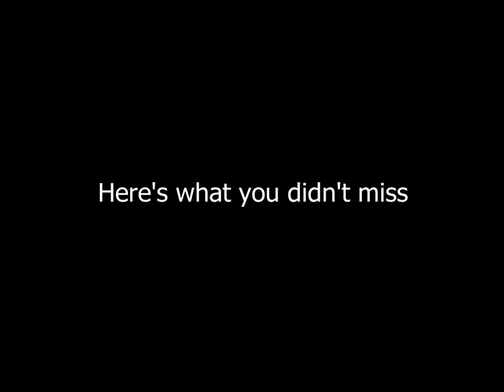What you may have missed at SMASH! 2016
Here's what you may have missed at SMASH! 2016.

(Video uploaded here because Facebook is being stupid not playing the audio for the video.)